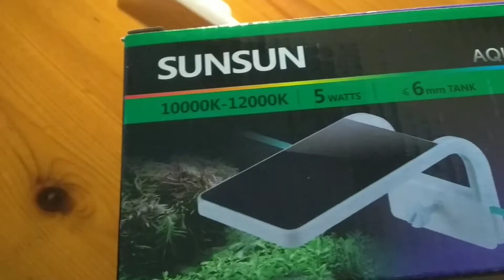*NEW* GOLDFISH | aquarium update